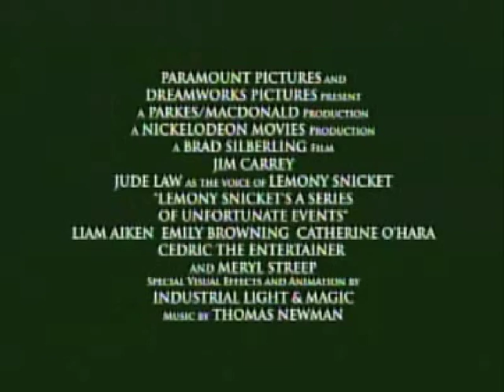44 Seconds Of Emily Browning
44 Seconds Of Emily Browning